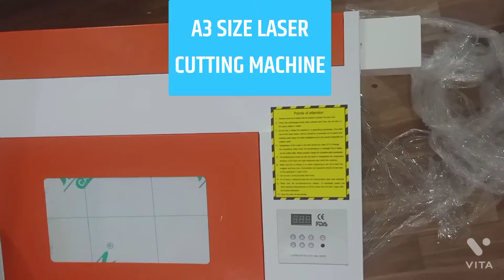LASER CUTTING MACHINE